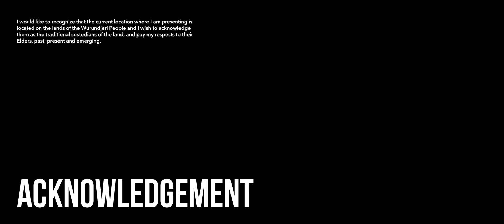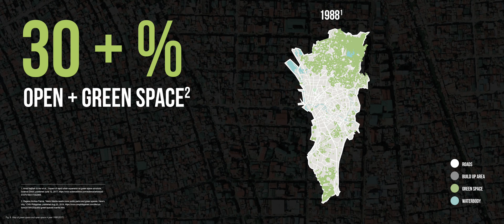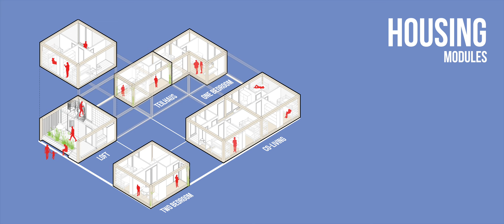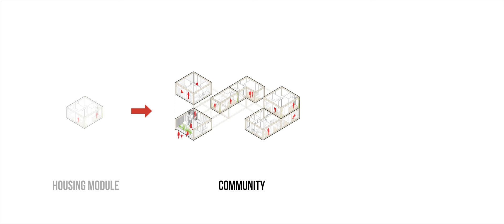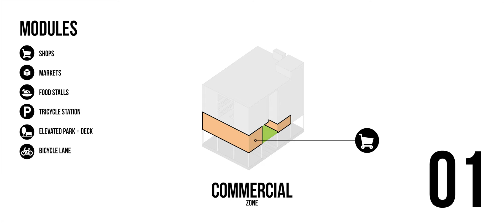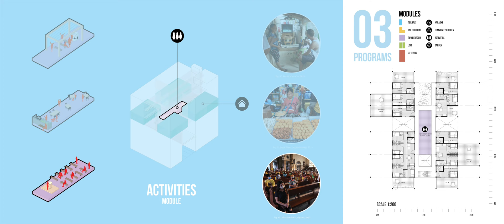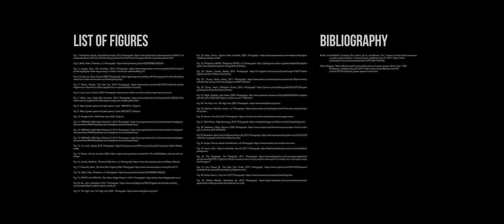Nightingale Manila (2020) MArch Thesis Presentation by Han Wu | The University of Melbourne - MSD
Metro Manila, Philippines, is predicted to reach a housing shortage of around 1 million units by the year 2030. As more and more buildable spaces in the capital are diminished, Nightingale Manila tries explores alternative ways of housing design by re-imagining the existing infrastructure, the Philippine National Railway, and transforming it to provide housing units for the Filipino people currently living under extreme poverty.

MSD Thesis Studio 1 - Nightingale Nightschool

Studio Leaders: Jeremy Mcleod and Ali Galbraith of Nightingale Housing + Breathe Architecture

Produced by:
Han Wu | 1038456

Sound used:
BBC Sound Effects - Under the terms of the RemArc Licence

Programs:
Revit 3D
Rhino 3D
V-ray
Lumion 10

Master of Architecture Thesis Studio